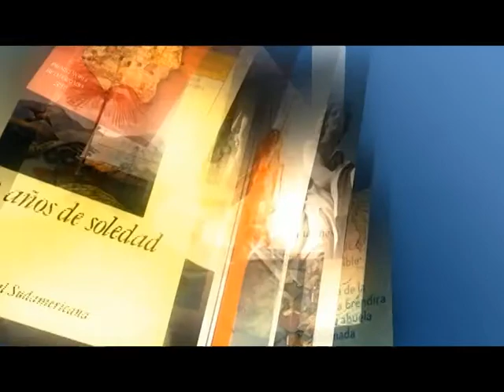Los Libros y la Vida: Horacio Quiroga - Cuentos de amor de locura y de muerte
Esta obra compone una de las primeras recopilaciones de relatos que Quiroga publicó. En ellos está su maestría como narrador y lo fundamental de su visión del mundo.